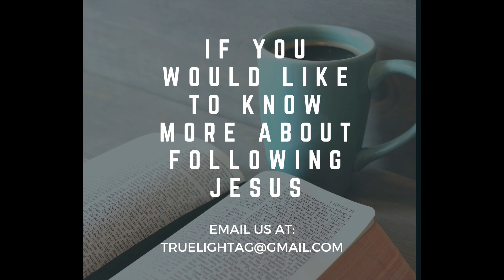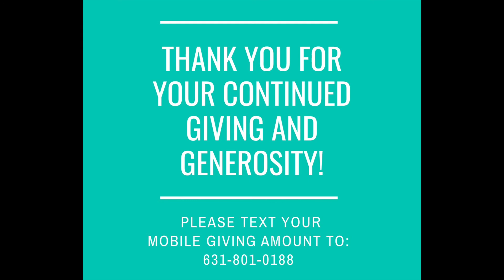Good News of the Kingdom - Sunday October 4th, 2020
The Kingdom Announcement is filled with GOOD NEWS!